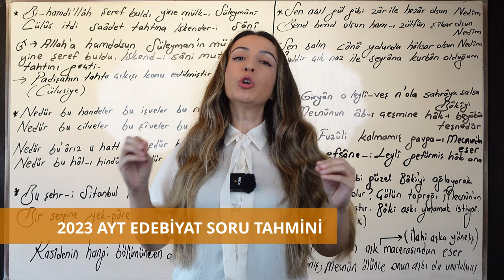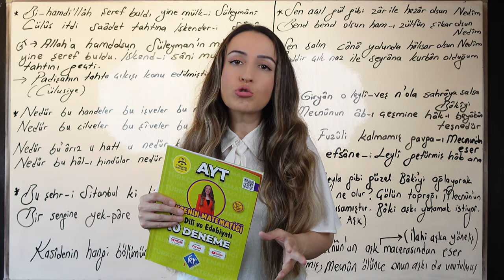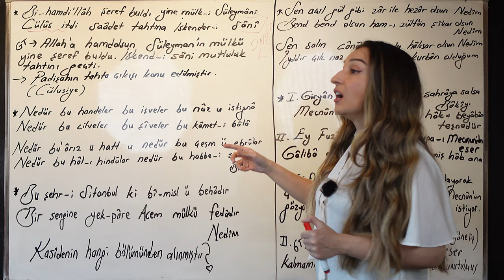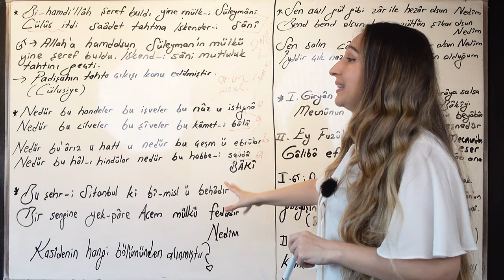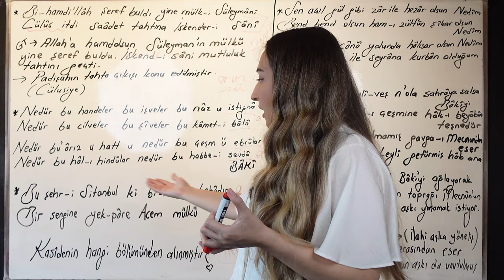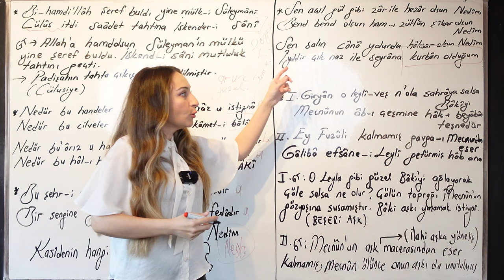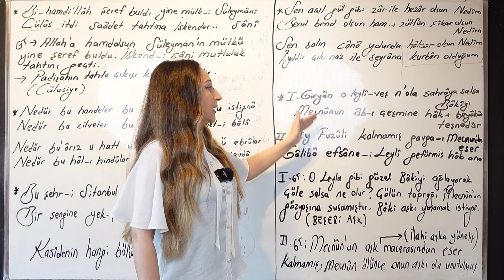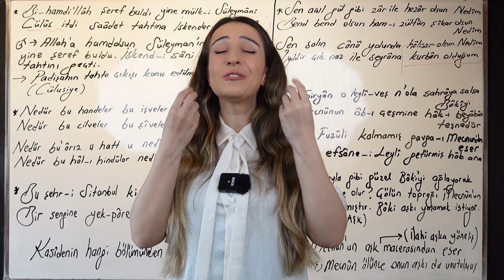2023 AYT EDEBİYAT SORU TAHMİNİ / Sınavdan sonra gören bin pişman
2023 AYT EDEBİYAT SORU TAHMİNİ
🥇AYT EDEBİYAT EN ÇOK SATAN  1. DENEME 🥇Trendyol

🌟ücretsiz PDF ders notları için;🌟